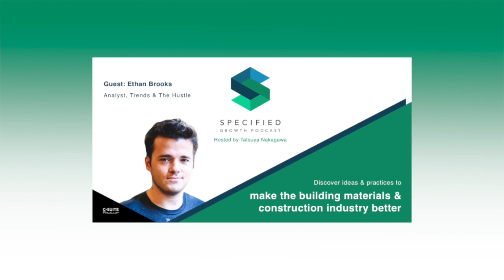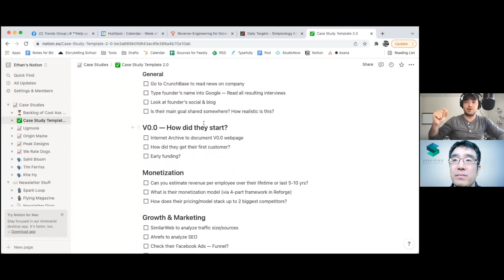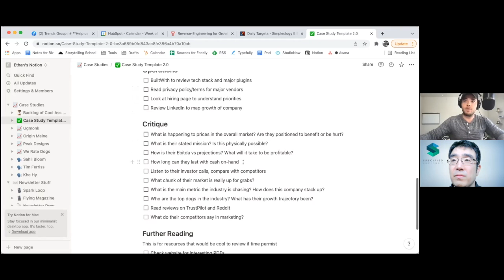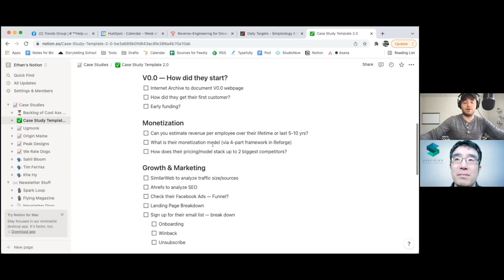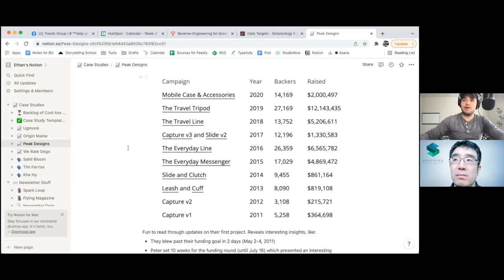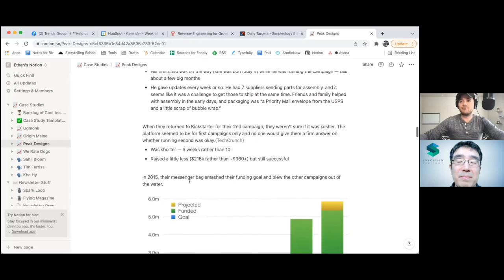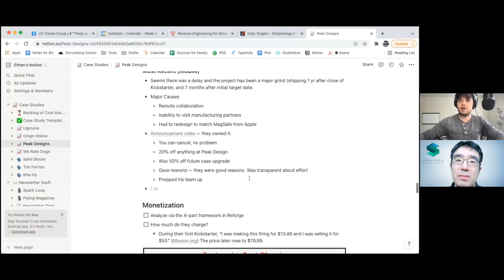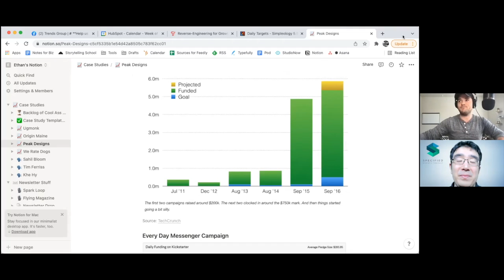Discovering Trends In Business (With Analyst Ethan Brooks)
How do you discover trends in business? Can you find business opportunities through deconstructing other companies? Join Ethan Brooks, Analyst at Trends and Hustle Media, as he discusses these points and more in this episode of Specified Growth Podcast!

Welcome to Season 2 of the SPECIFIED GROWTH PODCAST

Our goal is to make a positive difference in the building materials and construction industry. Each week, join our host Tats Nakagawa (CEO/Co-Founder at Castagra Products, Inc.), as he talks to experts from inside and outside the industry.

Ethan Brooks is an Analyst at Trends and Hustle Media.

In this episode of Specified Growth Podcast, Ethan talks about how he discovers trends in business. He also discusses his process for deconstructing companies, finding business opportunities, and more.